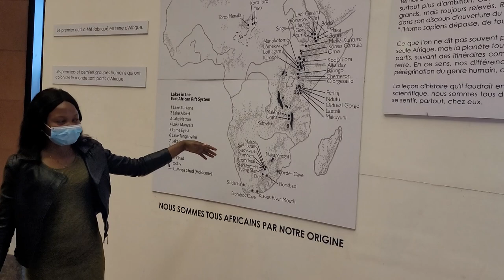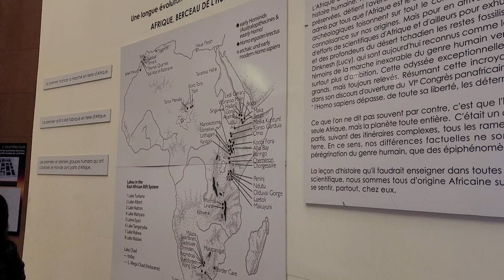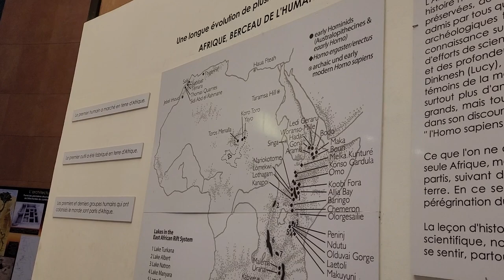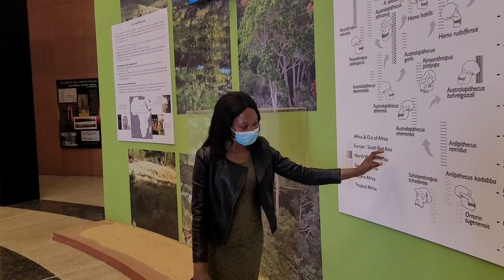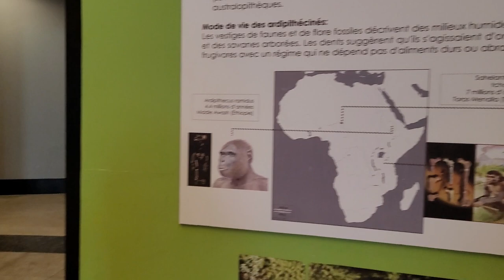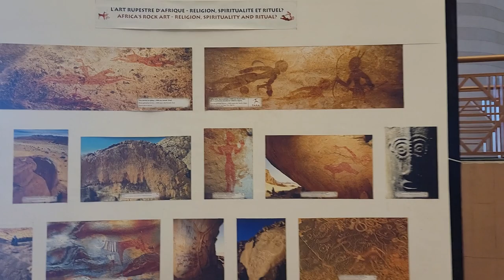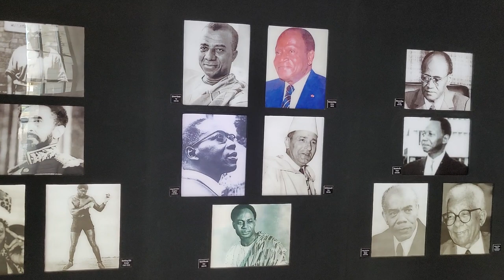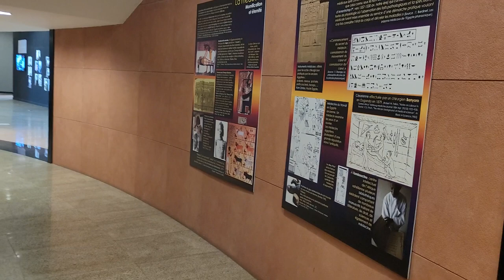Black Civilization Museum Pt 1-3 in Dakar - Senegal April 2021 Roots & Culture journey of a Lifetime